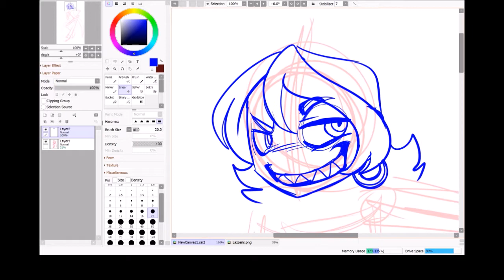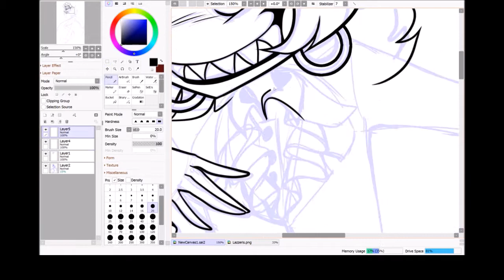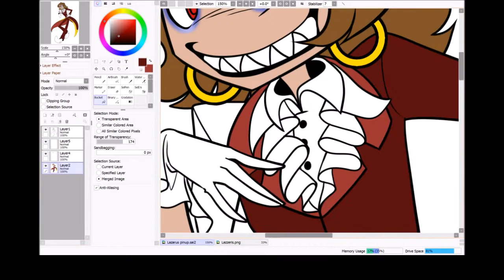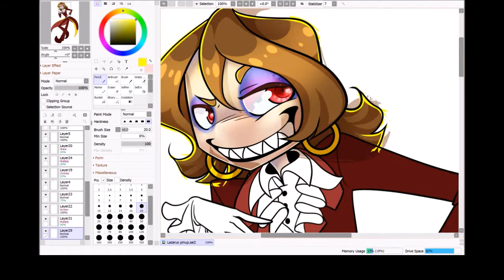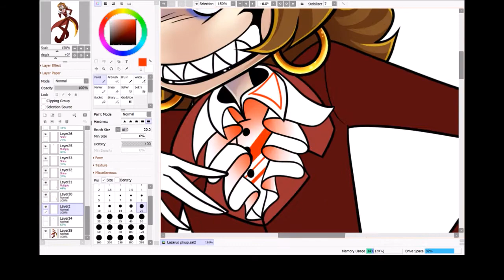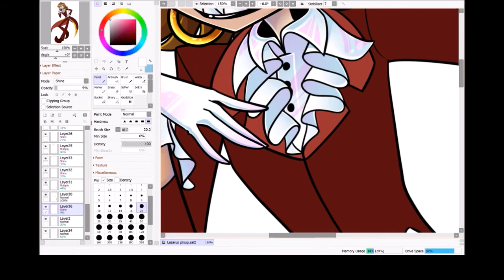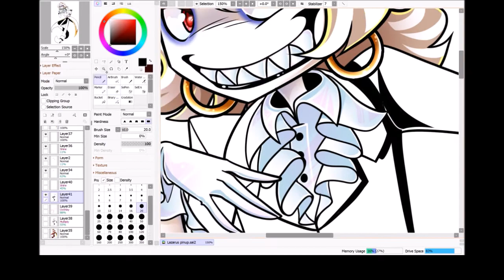QuickDraw Sweet Lazarus